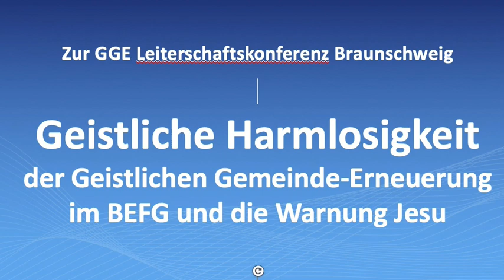Geistliche Harmlosigkeit der Geistlichen Gemeinde-Erneuerung (GGE) im BEFG und die Warnung Jesu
"Obwohl sie Gottes Rechtsforderung erkennen, dass die, die so etwas tun, des Todes würdig sind, üben sie es nicht allein aus, sondern haben auch Wohlgefallen an denen, die es tun." Römer 1,32

Die Worte von Hartwig Henkel an die Gemeinden trifft sehr gut auch auf die GGE im BEFG (Baptisten). Es ist erschütternd, wie sehr die Videos der GGE eine geistliche Harmlosigkeit und Ahnungslosigkeit ausstrahlen, wie sehr sie vorbeilaufen mit ihrer unterhaltenden Botschaft an Jesu Forderung, Gläubige anzuleiten, Jünger zu machen und zu trainieren! Wenn ich dort eines vermisse, so ist es Gottesfurcht, eine Sehnsucht nach Umkehr und Buße und Erneuerung! Es zeigt sich vielmehr das Streben danach, den Menschen gefallen zu wollen und eine Botschaft eines lieben Gottes zu predigen!